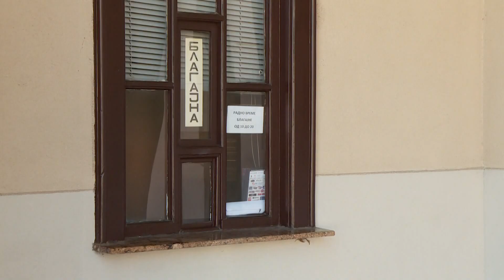Info - Otvara se mala scena Narodnog pozorišta u Nišu (TV KCN 07.02.2024.)